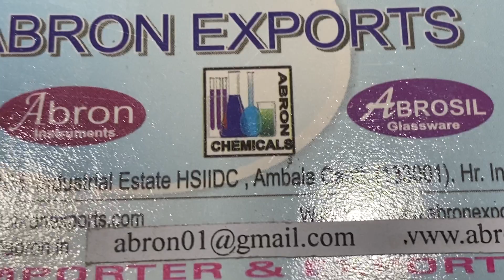How to study Abron centrifugal machine medico doctor type cap 8tubes centrifuge working parts Hindi